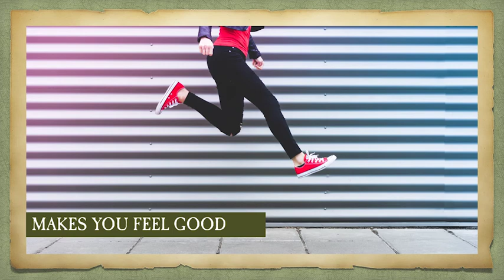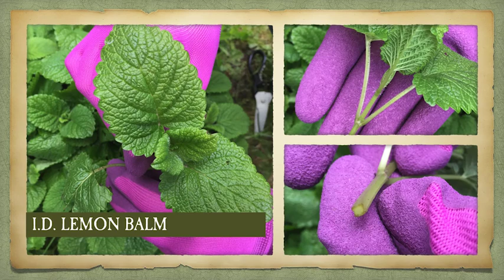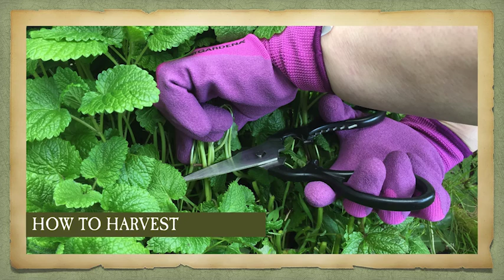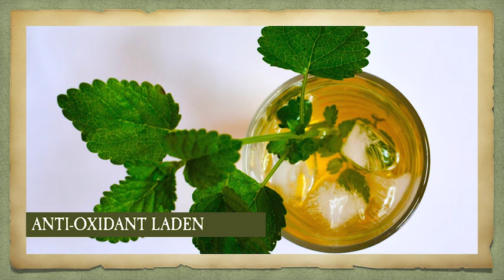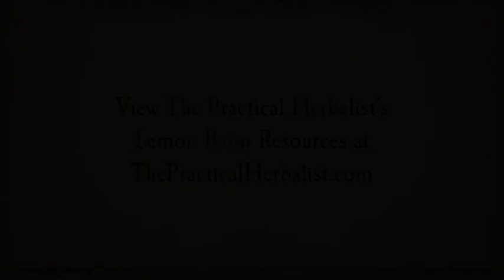Herb of the Month Lemon Balm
Learn how to identify and use Lemon Balm in your daily routine for eating and medicinal uses. Candace Hunter and Sue Sierralupé, of Real Herbalism Radio, talk about this versatile herb. This is the lead video for Lemon Balm our Herb of the Month at ThePracticalHerbalist.com